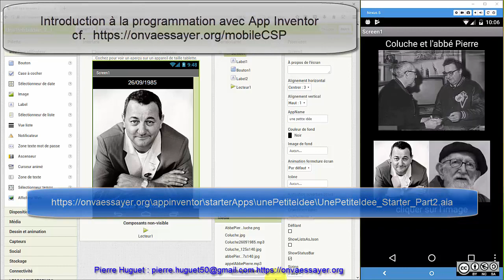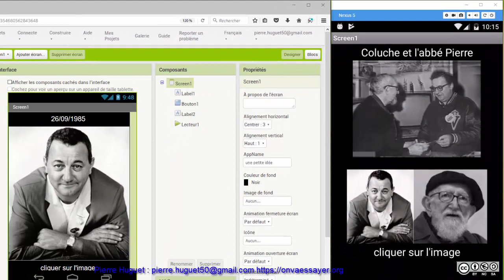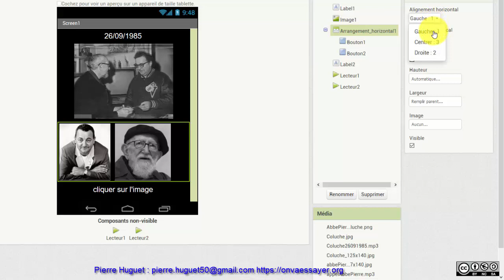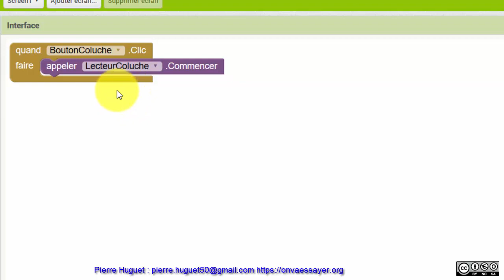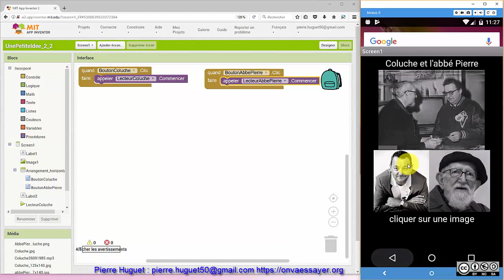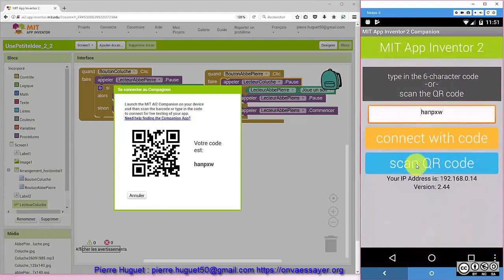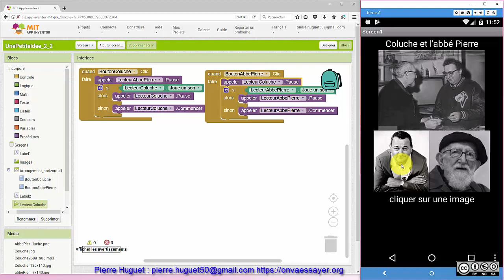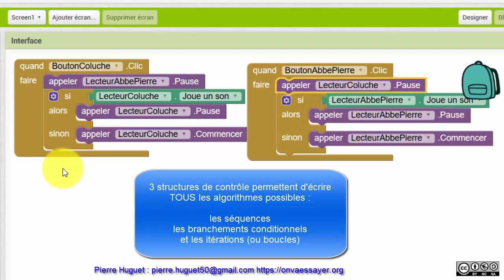App Inventor : une petite Idée ! - Version 2 réalisation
Initiation à la programmation, vidéo du cours
(en accès libre et gratuit)